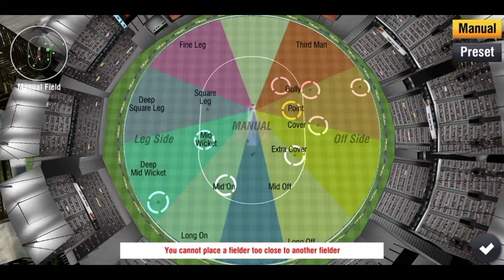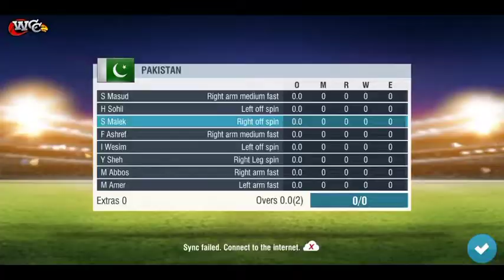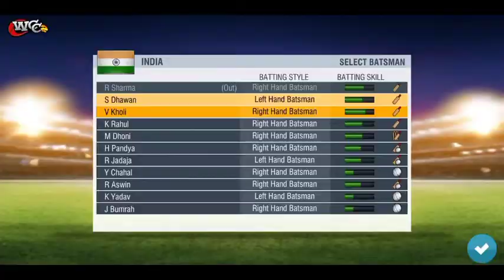Ind vs Pak wcc2 gameplay in Tamil | Aggressive bowlers🔥 | Headlight Gamer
Headlight Gamer

Pak choose to bat first.
Pak - 0/2 (1.0)
          4/4 (2.0)

Ind needs 5runs in 12balls...
Ind - 4/4 (1.0)
        5/4 (1.1)

Ind won by 6 wickets🥳🥳🥳